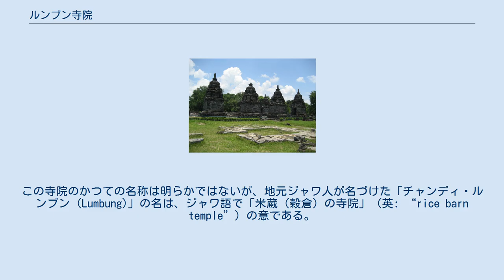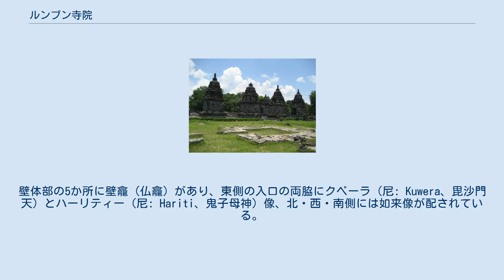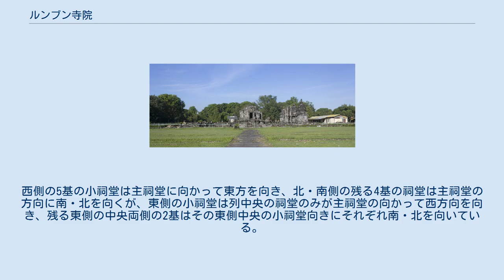ルンブン寺院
ルンブン寺院（ルンブンじいん、チャンディ・ルンブン、ジャワ語: Candhi Lumbung、インドネシア語: Candi Lumbung）は、インドネシアのジャワ島中部にあり、プランバナン寺院群として国際連合教育科学文化機関（ユネスコ、UNESCO）の世界遺産（文化遺産）に登録された寺院遺跡群のあるプランバナン史跡公園（尼: Taman Wisata Candi Prambanan、英: Prambanan Archeological Complex Park）において、中部ジャワ州クラテン県のプランバナン地区に位置する、9世紀の仏教寺院である。
この寺院のかつての名称は明らかではないが、地元ジャワ人が名づけた「チャンディ・ルンブン (Lumbung)」の名は、ジャワ語で「米蔵（穀倉）の寺院」（英: “rice barn temple”）の意である。
 この寺院は、約8-9世紀のヒンドゥー教・仏教寺院が点在する考古学的に豊かな地域であるケウ平原（プランバナン平野）にあり、プランバナン寺院（チャンディ・プランバナン、尼: Candi Prambanan）、別名ロロ・ジョングラン寺院（チャンディ・ロロ・ジョングラン、尼: Candi Roro Jonggrang〈Candi Rara Jonggrang〉）の北北東500メートル、セウ寺院（チャンディ・セウ、尼: Candi Sewu）の南約500メートル (450m)、ブブラ寺院（チャンディ・ブブラ、尼: Candi Bubrah）の南150メートルに位置する。
 ルンブン寺院は小規模ではあるが、近くにあるセウ寺院とかなりの類似性を持つ。
西暦782年のケルラク碑文（クルラック碑文）がこの寺院の近くで発見されており、碑文には、マンジュシュリー（梵: Mañjuśrī、文殊師利〈文殊菩薩〉）像の建立について記されていた。
記述された寺院はルンブン寺院ないしセウ寺院を指すものと考えられるが、マンジュスリグラ碑文（「mañjuśrīgṛha〈文殊師利祠堂〉」刻文）により792年に増拡されたとするセウ寺院の主祠堂と考える説が有力である。
建築構造はセウ寺院に似ており、この寺院は古マタラム王国時代の9世紀に建立され、プランバナン寺院よりも古く、セウ寺院やブブラ寺院とほぼ同時代のものと考えられる。
 主祠堂を取り囲むプルワラ祠堂 かつて周壁内にあったと思われるルンブン寺院群は、主祠堂および同心状にそれを取り囲む16基のプルワラ小祠堂により構成されている。
その建築構造は近くのセウ寺院のものに似る。
セウ寺院やプランバナン寺院の主要祠堂と同様、この寺院の主祠堂は東向きであり、入口は寺苑の東側に位置する。
主祠堂の基壇（下層）は10メートル四方の曲折した方形（十字形）で、東側に突き出た階段を備える。
壁体部の5か所に壁龕（仏龕）があり、東側の入口の両脇にクベーラ（尼: Kuwera、毘沙門天）とハーリティー（尼: Hariti、鬼子母神）像、北・西・南側には如来像が配されている。
主祠堂の東側正面より内陣に通じており、内陣は方形で11か所の壁龕を備える。
主祠堂の屋蓋（屋根）は崩壊しているが、かつては尖塔を冠していたものと考えられる。
 この主祠堂を取り囲んでいるプルワラ小祠堂は、それぞれの基壇が5メートル四方となる同様の意匠により構築され、仏塔（ストゥーパ、梵: Stūpa）で装飾されている。
しかし、四方に配置されたプルワラ小祠堂の向きについては特異なものとなる。
西側の5基の小祠堂は主祠堂に向かって東方を向き、北・南側の残る4基の祠堂は主祠堂の方向に南・北を向くが、東側の小祠堂は列中央の祠堂のみが主祠堂の向かって西方向を向き、残る東側の中央両側の2基はその東側中央の小祠堂向きにそれぞれ南・北を向いている。
 ルンブン寺院群東正面